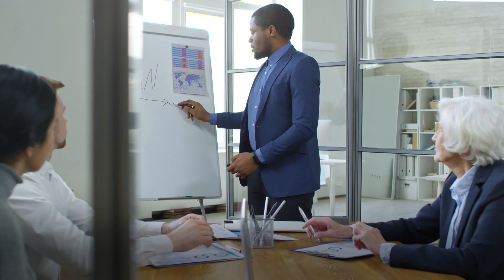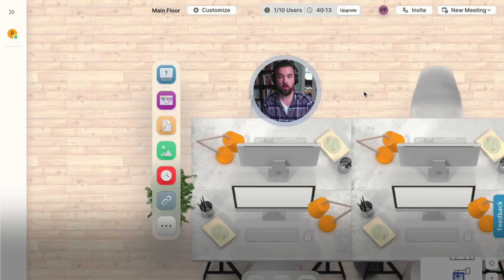The Video-First Era: Presale Campaign Video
Since March 2020, you've been stuck inside a Zoom window.

In my new book, I'll show you how to make remote work *work* by leveraging next generation video tools and strategies to beat Zoom fatigue, collaborate more effectively, deliver more engaging presentations, create content faster, and approach business with a video-first mindset.

The Video-First Era: The People & Platforms Powering Next Generation Communication will be released by New Degree Press in August 2021.